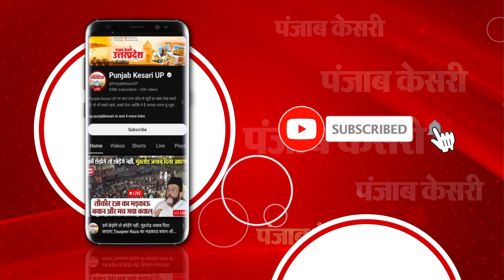Amroha: भारतीय गेंदबाज Mohammed Shami ने किया मतदान, कहा- अपने मत का प्रयोग करें